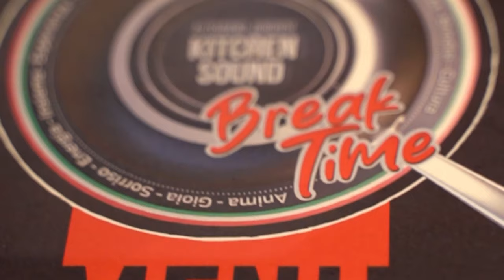Padel Palace, Max Giusti tra i soci: «Un posto bello da vivere e per tutti a Milano»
Quando entriamo al Padel Palace, Max Giusti – che della struttura è uno dei soci – è già impegnato in un doppio sul campo. Una passione, quella per il padel, che lo accompagna da tempo. “Fino a un paio di anni fa, per giocare a padel non si trovava un campo in città e dove uscire da Milano…  ho fatto partite alle 11 di sera, d’estate tra le zanzare della bassa e ne ho pure mangiata più di qualcuna. Finalmente siamo riusciti a creare questo posto che è nato come un’avventura di un gruppo d’amici in cui io ho messo il know how avendo un circolo di tennis e padel a Roma. Sono quello che ha portato, diciamo, le basi per iniziare ma devo dire che c’è anche una fortissima parte milanese”.
Immagini da Ufficio Stampa – Kikapress